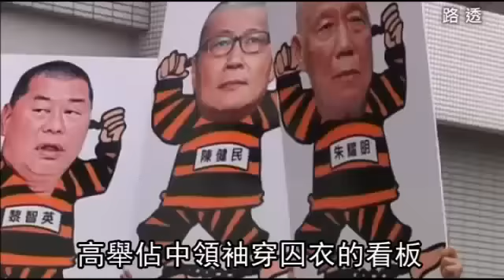「發動佔中無悔」 三子自首背罪--蘋果日報 20141204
香港爭民主
【大陸中心╱綜合外電報導】香港「和平佔中」行動3名發起人戴耀廷、陳健民和朱耀明及支持者共65人，昨赴警局自首，承擔公民抗命行動的法律責任。他們承認觸犯最高5年徒刑的非法集結罪，約1小時後離開。戴說他不後悔，即使再選擇一次，還是會發動佔中，爭取民主。

「發動佔中無悔」
三子自首背罪
佔領行動完結之後
民主力量的新平台
我們再看我們參與是甚麼方式
昨天香港爭取特首真普選的
佔領中環運動
進入第68天
而行動發起人戴耀廷
陳健民、朱耀明
連同天主教榮休主教
陳日君等24人
下午三點陸續到警察局自首
承擔公民抗命行動的
法律責任
這個概念就是
要結束
因為是公民抗命
我們有責任(承擔刑責)
香港浸會大學
社工系講師邵家臻
有十多位學生
到警署外撐起黃傘支持老師
讓他一時感動落淚
各人都希望梁政府
能夠聆聽到
各種不同團體的聲音
對真普選的訴求
我希望政府真是能夠打開

他們的門
和我們對話
現在的情況都是
相當危險
所以我希望大家能夠
盡快結束佔領
保留實力
繼續去走這條民主的路
是很長的
是很艱辛的
但是要大家一齊繼續行
不過警察局外仍有
反佔中組織
「正義聯盟」成員
高舉佔中領袖穿囚衣的看板
支持政府
捉拿三子
坐監(坐牢)
我不會參與自首
但是我就
就是贊成他們這樣做
這樣做很理智
力挺佔中的
壹傳媒集團主席黎智英
昨天也現身聲援
但是他重申不自首
將與示威學生一起被捕
大台或者學生
退的時候(我)才一起退
若他(警察)來逮捕我
或清場
就讓他逮捕
去承受法律的責任
但黎智英也希望
佔領團體
考慮退場保留實力
我覺得應該撤退
應保留實力捲土重來

這樣一路消耗民心
消耗我們的意志力
我們就中了
中了梁振英的計

他現在一路拖延
理都不理
我們被他這樣拖延呢

對我們這個運動來講
是一個長期運動
沒有好處
而參加佔中的學運團體
香港專上學生聯會
沒有加入自首
但將會與示威人士
一起考慮退場機制
繼續佔領對政府施壓
是沒有用的
星期日的行動確實是見到
大家實力本身是有差別的
比起928實力確實是削弱了